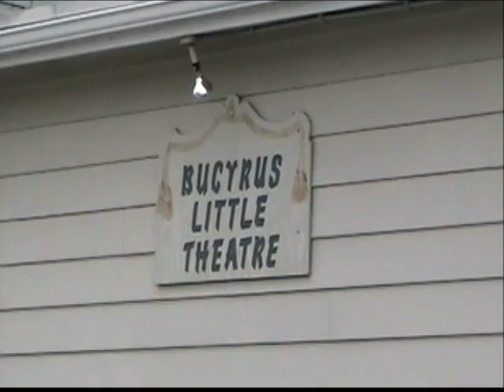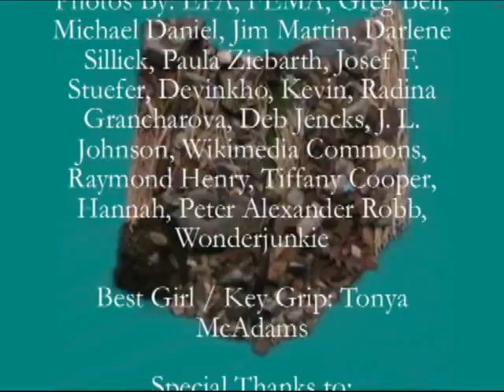Changing Our World - Greg Bell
Changing our world
film by Anne Tull